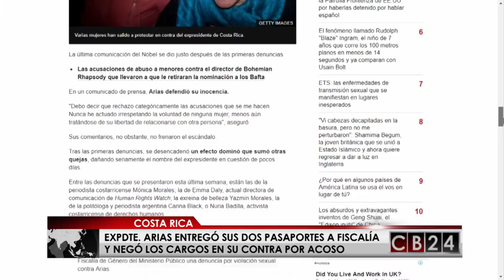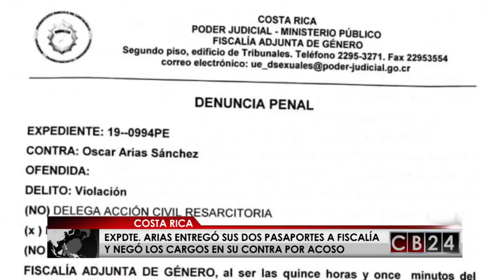Es Noticia Centroamérica: 23 y 24 de febrero de 2019